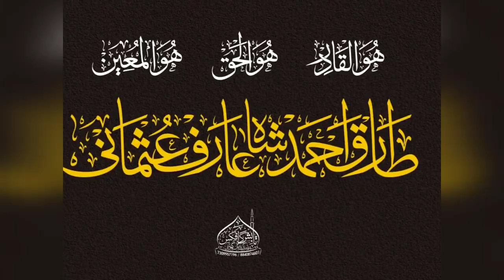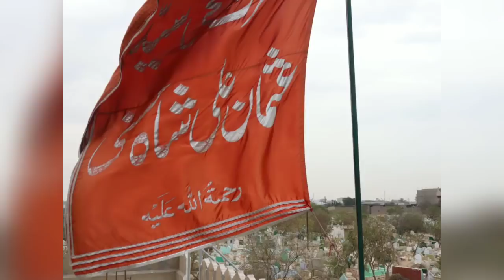Asma Khaas (علیقا ملیقا طلیقا انت تعلم مافی قلوبھم بحق بدوح) Ki Tashreeh ,